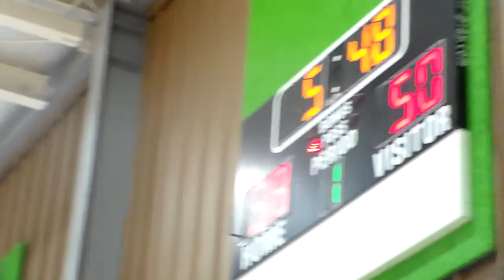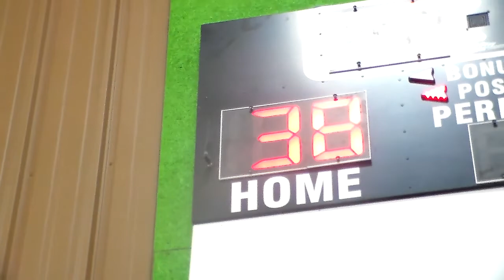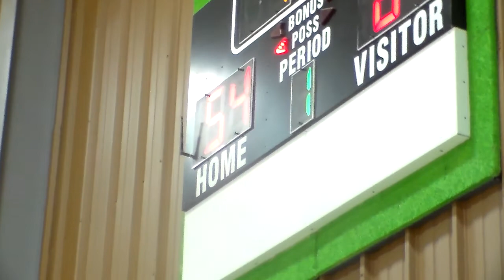Kings 2024 vs. Team Dream / Part #3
Never Walk on the Hardwoods Semifinals / May 2, 2021